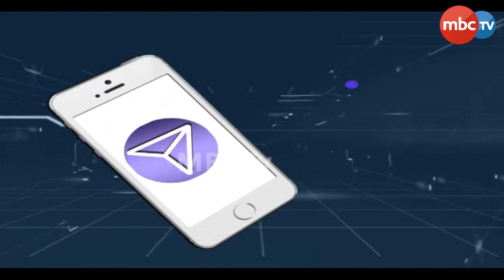Republic Day | ୭୩ ତମ ଗଣତନ୍ତ୍ର ଦିବସ || 26 Jan 2022 || PROMO || MBCTv